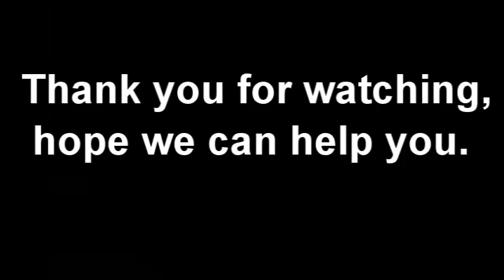Air bubble film machine China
Bubble film making machine adopts once-through shaping technique, thus has high efficiency and excellent product quality. This machine set has such features as scientific and reasonable structure design, smooth and reliable running and convenient operation and maintenance. It not only has good cushioning effect, shock resistance and heat-sealing performance, but also has such advantages as good corrosion resistance and transparency , etc. So it has been widely used for packing, household wares, post parcel, bicycle , polyurethane furniture, etc.

Products Advantages:
1.Top quality
2.Large output
3.Delivery timely
4.Competitive price
5.Satisfying service
6.Old and experienced factory